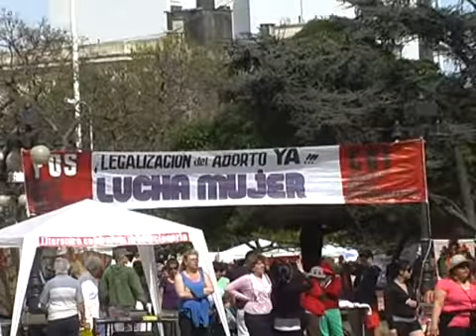MIRADA INTERIOR 308 6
EDICION Nº 308 ESPECIAL DE MIRADA INTERIOR SOBRE EL XXV ENCUENTRO NACIONAL DE MUJERES. 9,10 Y 11 DE OCTUBRE DE 2010 PARANA PCIA DE ENTRE RIOS.
INFORMES REALIZADOS POR GRETA ROQUERO Y FABIAN NAISTAT.